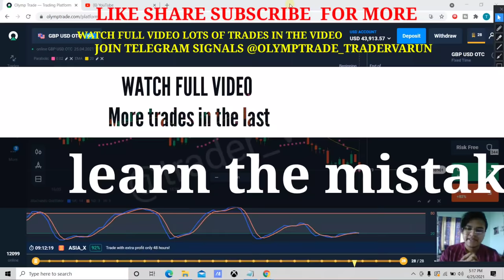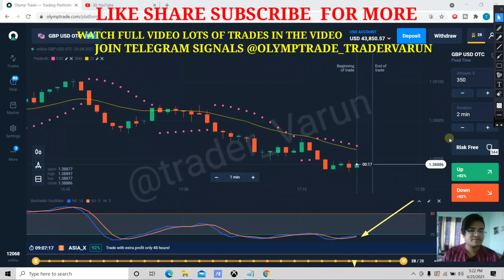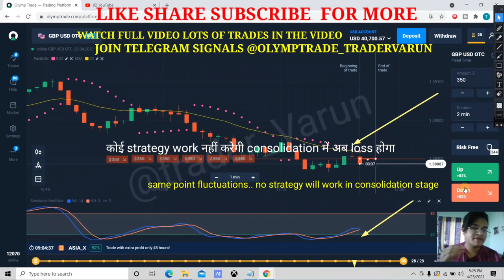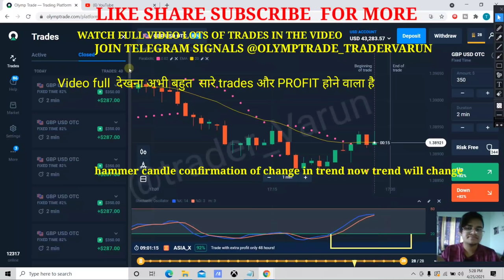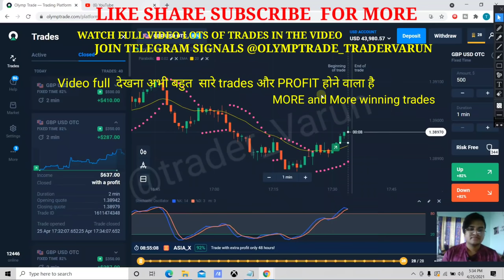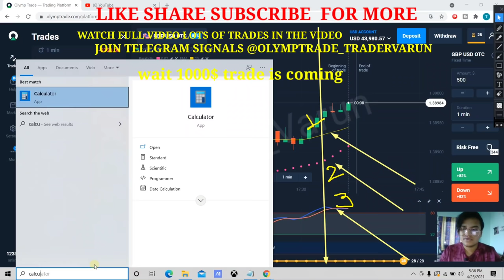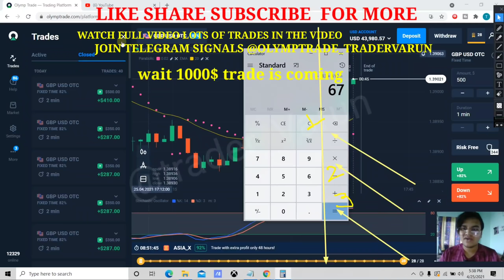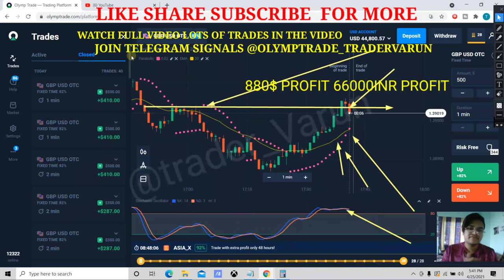66000₹/880$ PROFIT|| OLYMP TRADE STRATEGY || 1 MINUTE STRATEGY|| TRADER VARUN|| LIVE ACCOUNT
66000 PROFIT|| OLYMP TRADE STRATEGY || 1 MINUTE STRATEGY|| TRADER VARUN|| LIVE ACCOUNT||
PARABOLIC SAR STRATEGY EMA STRATEGY STOCHASTIC STRAEGY
(COPY PASTE THE LINK IN CHROME INCOGNITO TAB/CLOSE COOKIES CONSENT)

📌This Channel does not Promote or Encourage Any Illegal activities, all contents provided by This Channel is meant for EDUCATIONAL PURPOSE only.All pictures softwares and video related to respected owners only.

📌Investing of any kind involves risk. While it is possible to minimize risk, your investments are solely your responsibility.
📌It is imperative that you conduct your own research. I am merely sharing my opinion and try to educate the right way to do your research or studies with no guarantee of gains or losses on investments.The Client Needs To Analyse Their Financial Capabilities And Familiarise Themselves With The Terms Of The Agreement On The  Provision Of Services On The Site."

Olymp trade ,Olymp trade deposit ,Olymp trade app deposit ,How to deposit money in Olymp trade by google pay,How to deposit money in Olymp trade by wallet,How to deposit money in Olymp trade
,How to add money in Olymp trade app,olymp trade,olymptrade strategy,how to win every trade in olymp trade,100% working strategy,olymp trade in hindi deposit,olymp trade in hindi how to use
how to earn money from olymptrade,olymptrade se paise kaise kamaye,olymp trade mobile strategy,olymp trade mobile app,olymp trade trick,forex trading,olymp trade winning strategy in hindi,iq option,binomo,olymp trade risk free strategy
,How to widraw money from Olymp trade,Which bank supports to Olymp trade,Forex trading,Online earning app,Earn money online ,Olymp trade me paise kaise jama kare,Olymp trade strategY,TRADER VARUN.